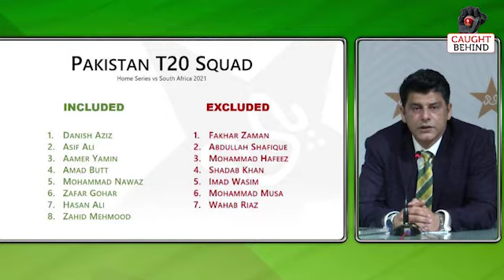Pakistan: Selection Drama | Caught Behind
All about cricket analysis, expert opinions and match reviews by Rashid Latif and other cricketers